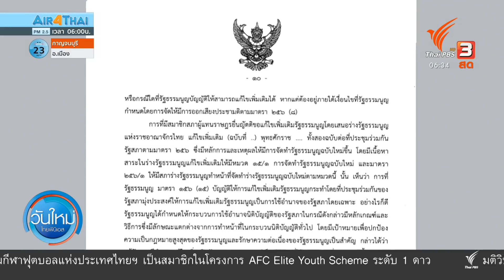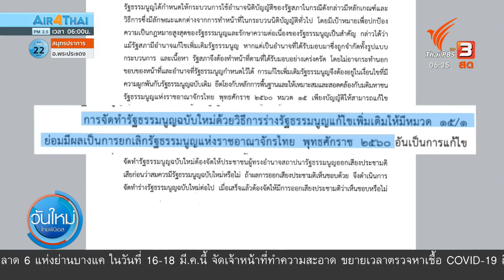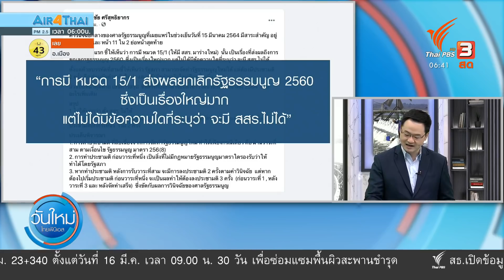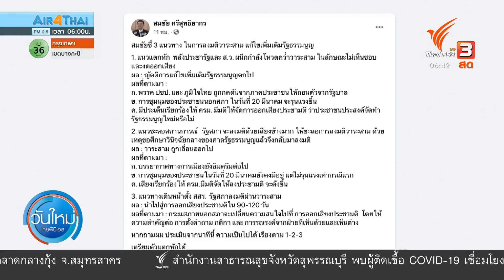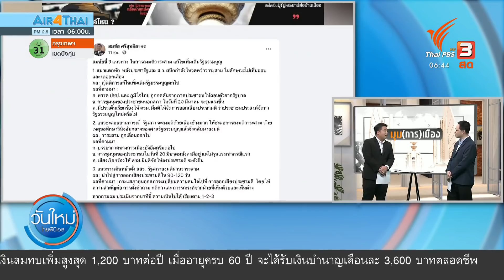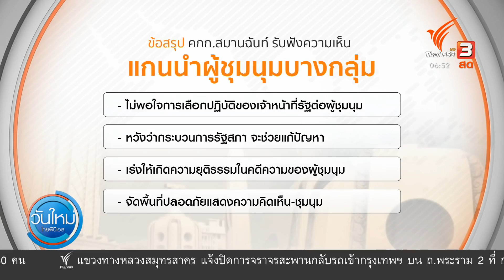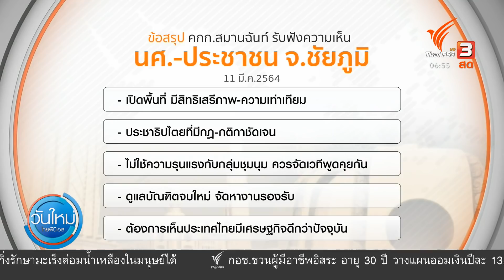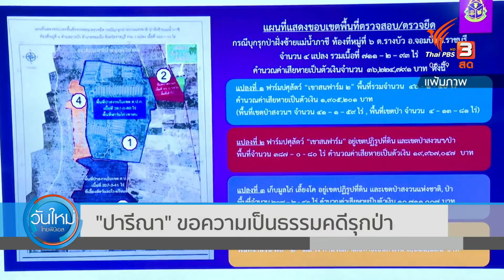เผยคำวินิจฉัยกลางฯ กับสัญญาณโหวตคว่ำวาระ 3 : มุม(การ)เมือง (16 มี.ค. 64)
มุม(การ)เมือง : เผยคำวินิจฉัยกลางฯ กับสัญญาณโหวตคว่ำวาระ 3
คำวินิจฉัยกลางของศาลรัฐธรรมนูญ ถูกเผยแพร่ออกมาเมื่อช่วงเย็นวานนี้ (15 มี.ค. 64) น่าจะทำให้การพิจารณาร่างแก้ไขที่รัฐสภาค้างอยู่ในวาระ 3 ชัดเจนขึ้นว่าจะออกมาทางใด แต่แน่นอนว่าย่อมกระทบต่อสถานการณ์การเมือง โดยเฉพาะการชุมนุมของกลุ่มที่เรียกร้องให้มีการแก้ไข หรือร่างฉบับใหม่